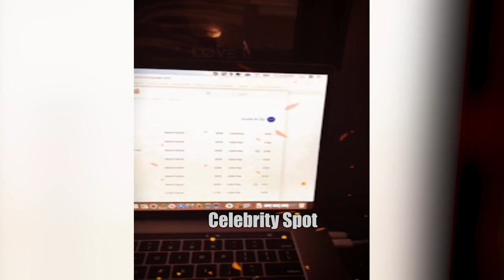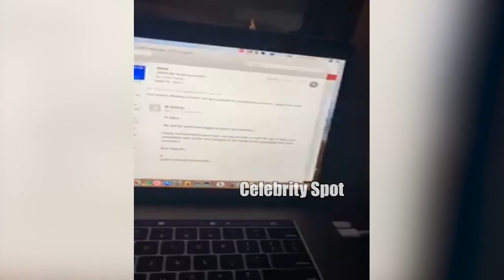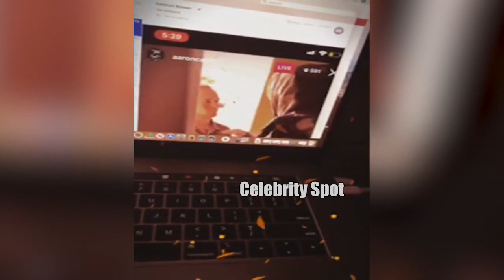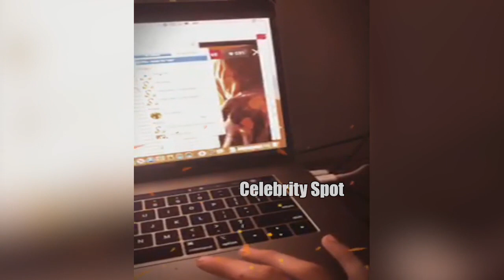Aaron Carter Gets Confronted By Boyfriend Of Fan At His Doorstep!